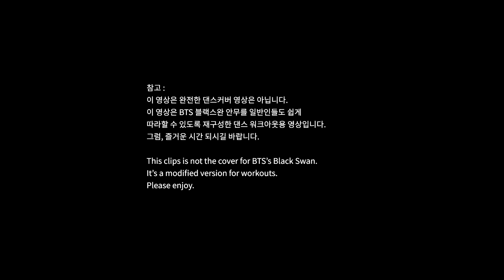[Dance Workout] BTS - Black Swan | MYLEE Cardio Dance Workout, Dance Fitness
MYLEE's Cardio Workout with Black Swan Dance
Experience MYLEE's new and powerful fitness program with exciting music

▶ DANCE STUDIO in Seoul, Korea

DANCERS.